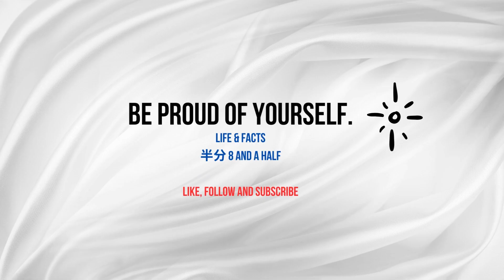Donald Trump Infamous Quotes in Weird Voice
This video showcases a collection of notorious and frequently controversial statements made by Donald Trump throughout his time in the public eye, from his days as a businessman to his 2016 presidential campaign and eventual term in office. Viewers can expect to hear Trump's most divisive, eyebrow-raising and unfiltered opinions on topics ranging from politics to pop culture. With his signature brazen delivery, Trump has generated no shortage of doctored soundbites - this video compiles some of the most memorable in one place. From opinions on the media to comments about women and minorities, it's a compilation of Trump's most viral quotes and soundbites guaranteed to generate buzz and views.